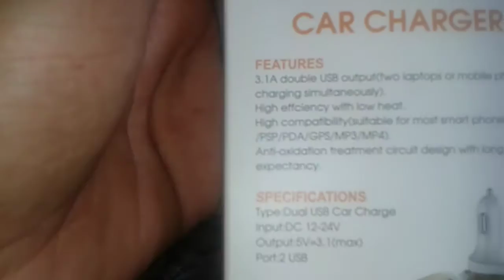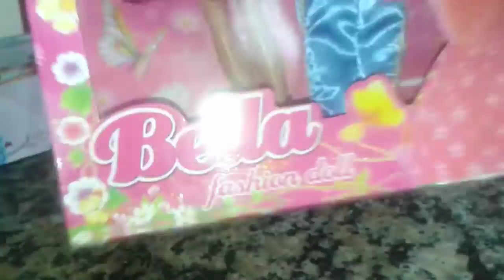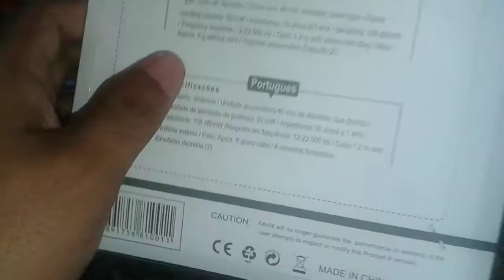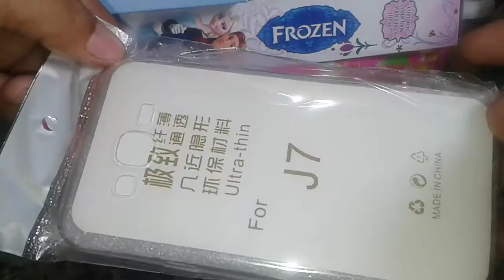Compras Feitas na Minha Cidade nas Lojas dos Chineses do Centro